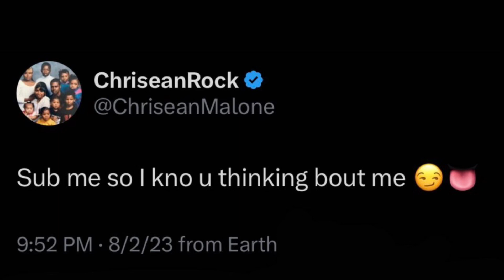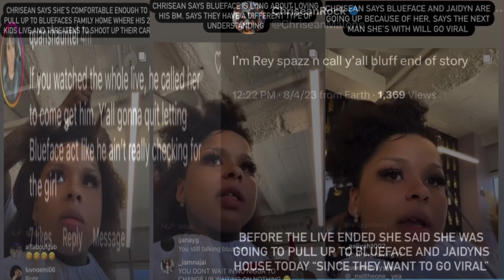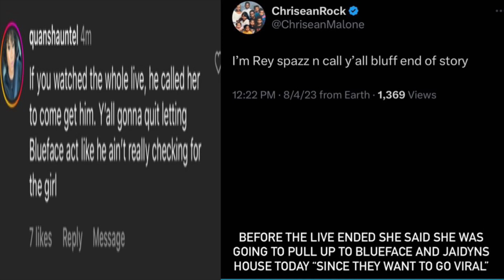Chrisean says Jaidyn Alexis chased after her truck after Blueface told her to pull up from